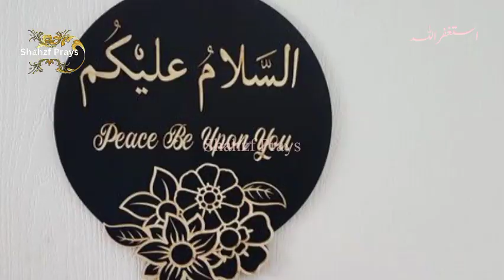ALLAH kb kun frmata hai?|Moajzaat kesay hotay hain?|Kun ki taqat kya hai?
This video is about Allah kb kun frmata hai?Moajzaat kesay hotay hain?Allah kb duao ko kboul krta hai? Kisi ki ankh mai ansoo ki waja agr hm hain tu hmaray sath kya ho skta hai.